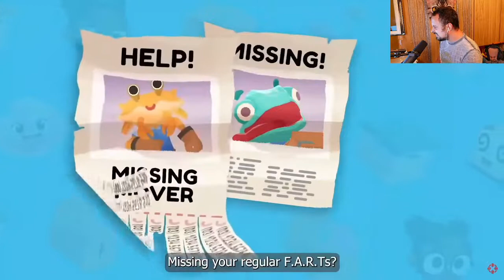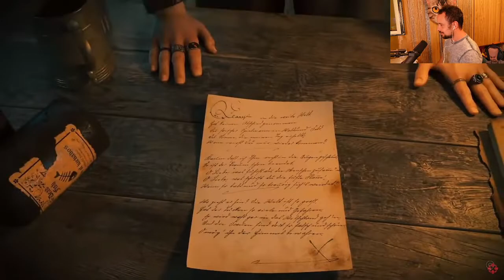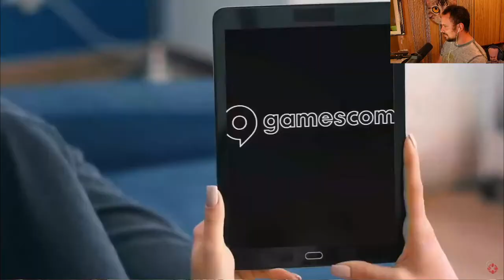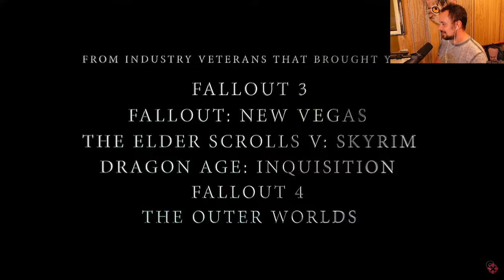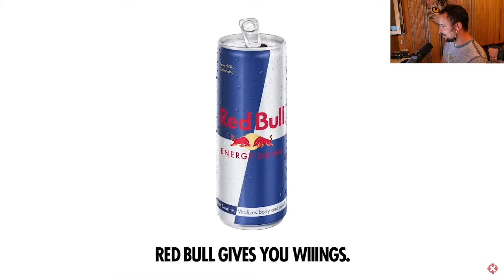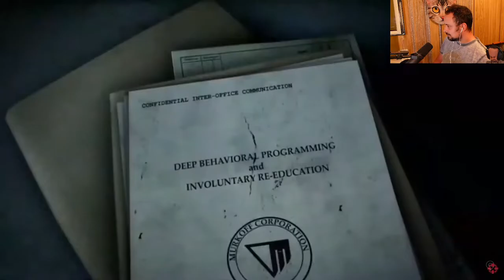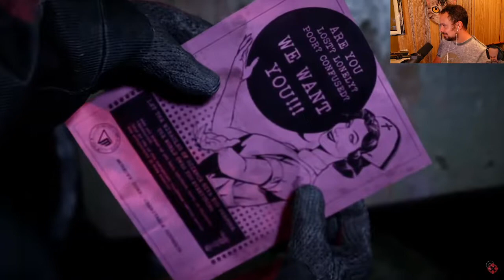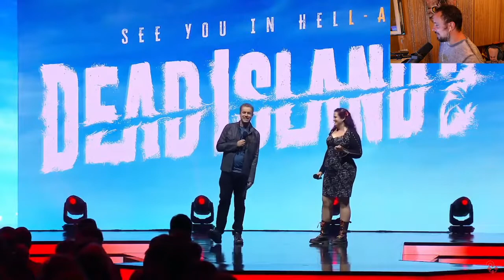|SDShepard| Gamescom 2022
Original Air Date: 23rd August 2022